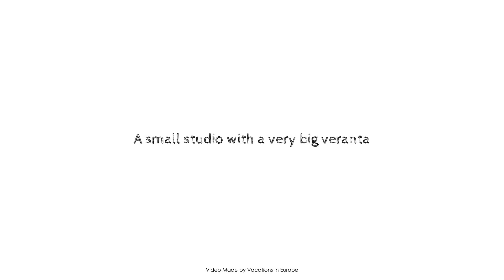A small studio with a very big veranta, Crete Island, Greece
Searching For
1. A small studio with a very big veranta - Crete Island
2. A small studio with a very big veranta - Crete Island Virtual Tour
3. A small studio with a very big veranta - Crete Island Rooms
4. A small studio with a very big veranta - Crete Island Amenities
5. A small studio with a very big veranta - Crete Island Videos
6. A small studio with a very big veranta - Crete Island Offers
7. A small studio with a very big veranta - Crete Island Deals
Audio Credit:
Track Title: Subway Dreams
Artist: Dan Henig